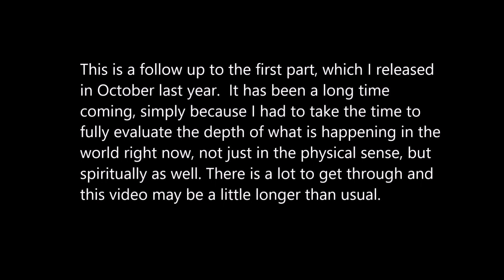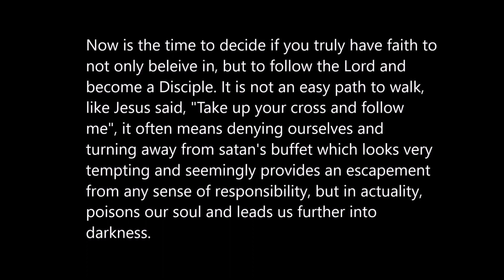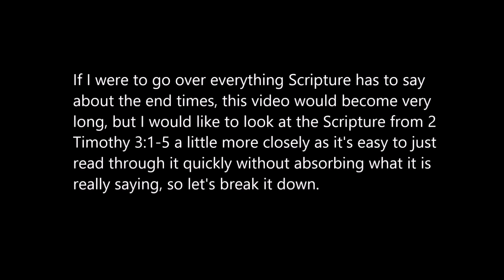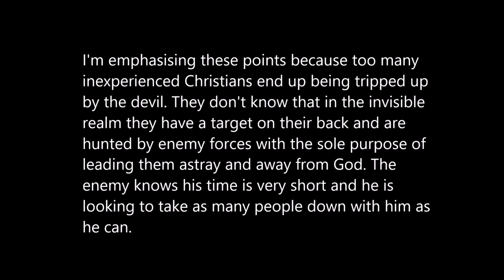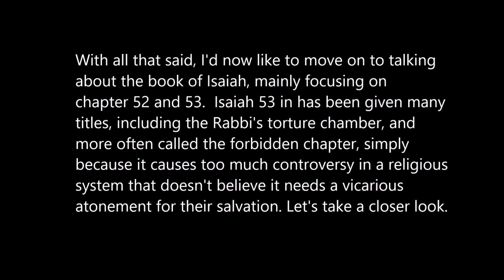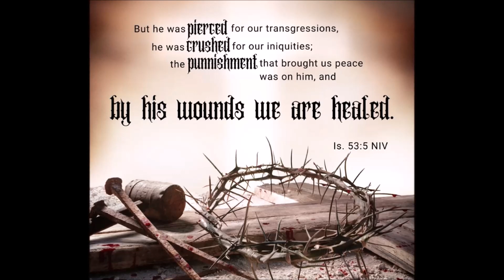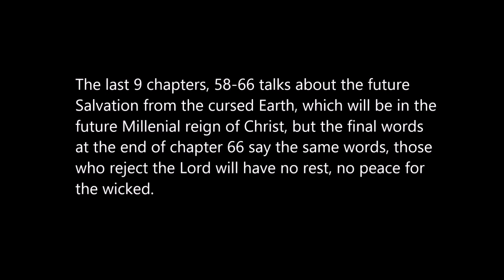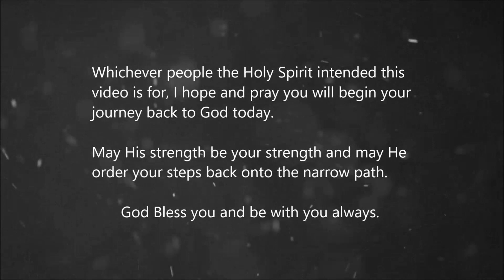Finding God in a decaying world part 2 (June 2021)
The Long awaited part 2. This video has turned out to be for a specific group of people and is quite a heavy presentation. I pray it is received well.

Before you go please consider buying one of our Mugs / Cups to help support this Ministry outreach.

Christian Mugs:
The P.U.S.H Mug - Pray Until Something Happens.

Color Changing heat-activated Christian Cup / Mug Based upon Psalm 17:8.

Look up, for you redemption draws near Mug / Cup.

When the enemy comes in like a flood, the Spirit of the Lord shall lift up a banner against him Mug / Cup - Isaiah 59:19.

Our other cups (more will be added this week).

Thank you and God Bless you for your support.

For People whose first language is not English, below is a guide to some of today's lesser used words as seen in the reading from 2 Timothy 3:1-5

- Boastful - Telling everyone about their achievements to gain recognition
- Abusive - Getting angry at people for the slightest reason
- Ungrateful - Taking whatever they can from others because they feel they deserve it and not being thankful for it.
- Blasphemers - Those who use God or Jesus name in vain, using them as swear words etc
- unholy - The opposite of being and behaving Holy. (God says be Holy, as I am Holy).
- Slanderous - Being judgemental about other people and verbally abusing them mostly to other people.
- Brutal - Hurting others, often with violence and not caring about others feelings
- Treacherous - Betraying the trust of others, like a traitor would.
- Rash - Doing things without even considering the consequences which could follow.
- Conceited - Being overly proud of oneself (Full of themselves) "Just look at me!"